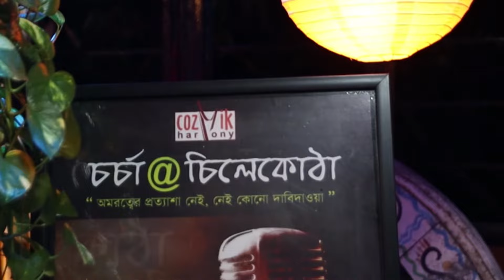Dokhin Hawa Jago II Abhijit Das II Rabindra Sangeet II Chorcha@Chilekotha II Cozmik Harmony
Song - Dokhin Hawa Jago
Singer - Abhijit Das
Chorcha @ Chilekotha
Chorcha@Chilekotha commenced on 4th January 2020. it' 's a tough job conceptualizing such a show amidst a turbulent time.. yet the journey must continue or else we'll be extinct...we are open to constructive suggestions from you...do send us your feedback as our viewers are most coveted for us... C@C will be aired on our YouTube channel and Facebook platform every Saturday and Sunday evening..the show will have many segments featuring known and less known talents/heard and unheard melodies/ poetry. We are trying our best to create something unique on a limited scale. do bless our venture, be with us...I'm sure you will love our endeavour.. If you like this video/Jukebox please subscribe to get updates from the artist.